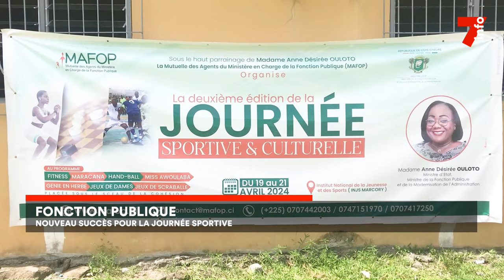Le 7 minutes du 27 avril 2024 (édition du 6H)